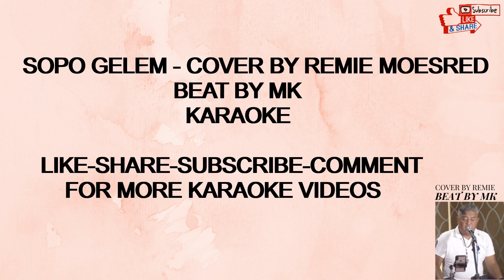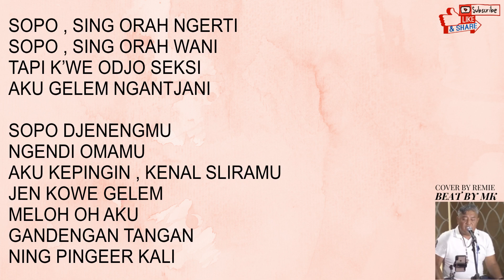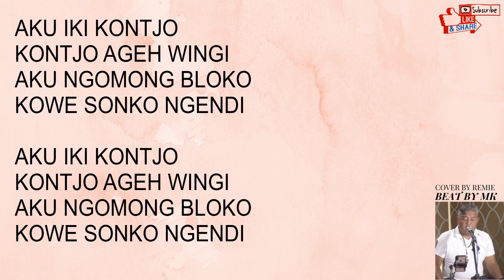SOPO GELEM - COVER BY REMIE MOESREDJO || BEAT BY MK || KARAOKE